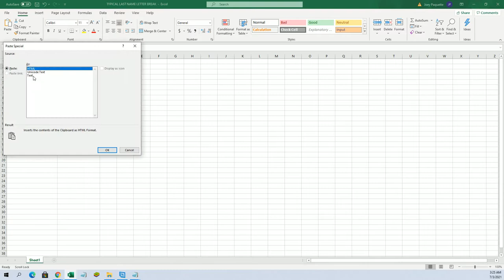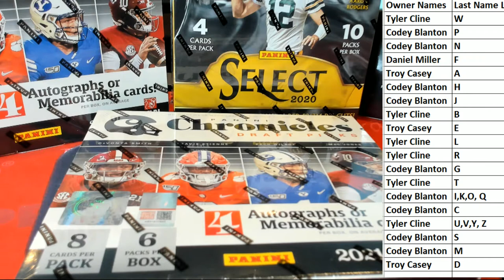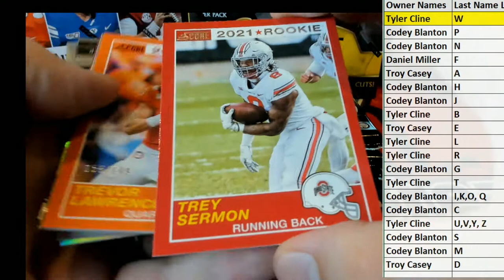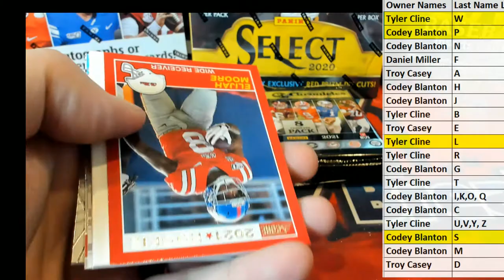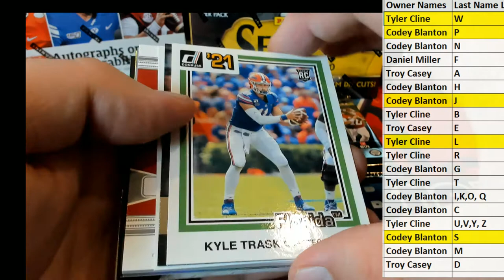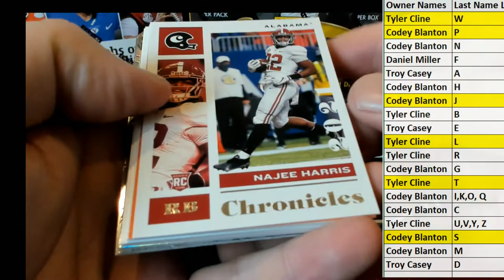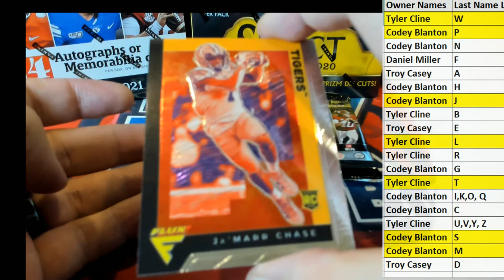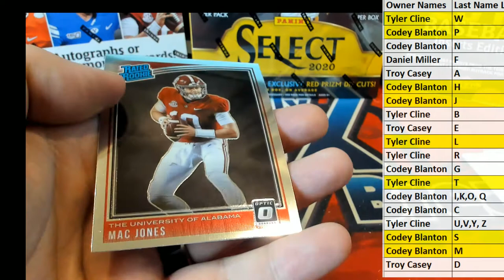2021 Panini Chronicles Draft Picks Football Hobby ID 21PANCHRONDRAFT104